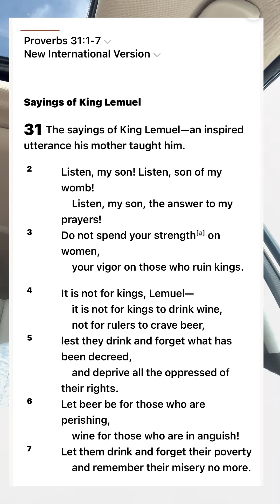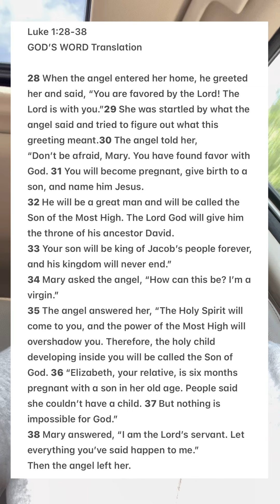“A Women’s Sex Appel should be turned up in the Presence of Her Husband.”